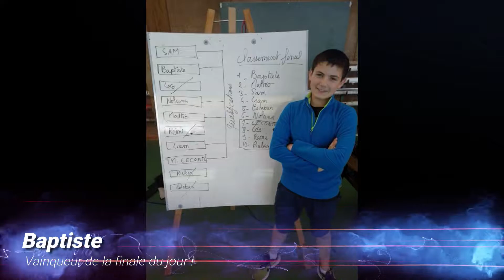Atelier drone 22 octobre 2018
Ecole ouverte Montlieu-la-Garde
Collège La Fontaine